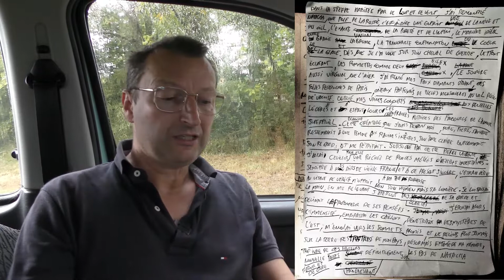Amante russe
Dans la steppe habitée par le loup et le vent, j'ai rencontré Natacha, une fille de la Russie.

C'est-à-dire une enfant née de la neige et du ciel, l'exacte union de la pureté et de l'infini, le mariage idéal entre le granit et la brume, la tranchante confrontation du coeur avec la glace.

Dès que je l'ai vue sur son cheval de guerre, le front éclatant, les pommettes comme deux silex, le sourire aussi virginal que l'hiver, j'ai renié mes faux diamants d'avant, ces folles perruches de Paris, oiseaux parfumés de fleurs mensongères au vol plein de vacuité. Oublié mes vaines conquêtes aux dentelles légères et à l'esprit lourd, ces naufragées putrides des faubourgs de l'amour superficiel.

Cette blanche créature que j'avais devant moi, pure, fière, sauvage, ressemblait à une femme aux racines intègres.

Son âme claire enflammait son regard et me pétrifiait.

Subjugué par cette pierre vivante, j'allai cueillir pour elle une poignée de ronces mêlées d'herbes incertaines... Sensible à mes airs de vieille France, à ma face rugueuse et à ce présent sincère, l'étrangère au visage de vérité m'offrit non son hymen mais sa lumière.

Je lui baisai la main. En me relevant, j'aperçus les clartés de sa gorge et devinai la profondeur de ses pensées.

J'épousai alors l'immensité, embrassai les cailloux, pénétrai les mystères de l'Est, m'envolai vers les sommets promis et ne revins plus jamais sur la terre des traîtres de mon pays, désormais effacée de ma mémoire, trop ivre de ces hauteurs nouvelles faites d'azur et de givre, progressant définitivement sur les pas de Natacha.